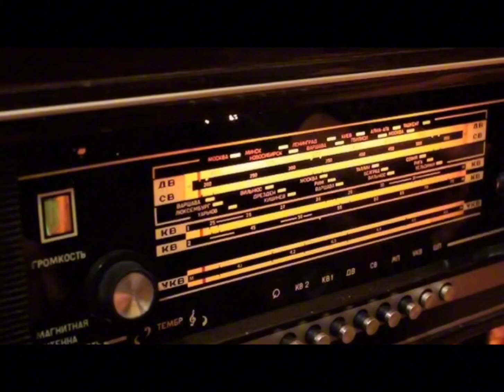ОПЯТЬ ДВАДЦАТЬ ПЯТЬ ЮМОРИСТИЧЕСКАЯ ПЕРЕДАЧА ВСЕСОЮЗНОГО РАДИО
передача отдела сатиры и юмора всесоюзного радио выходившая по будням в 7.05 и 11.05 утра на радиостанции маяк с участием Валерия Леонтьева.приятного прослушивания